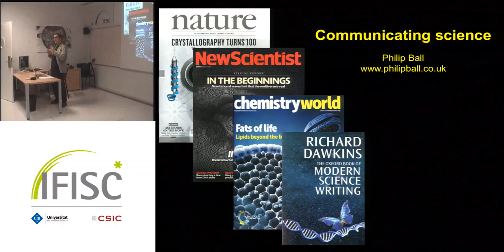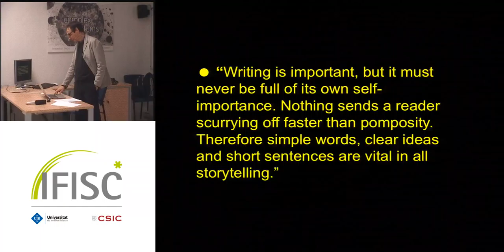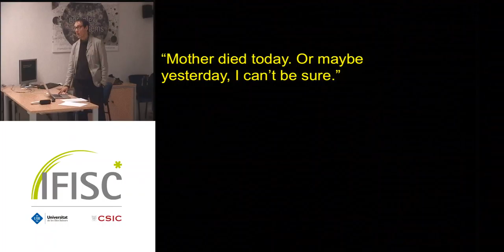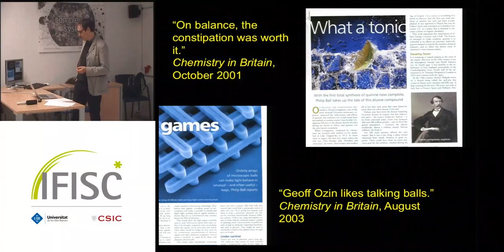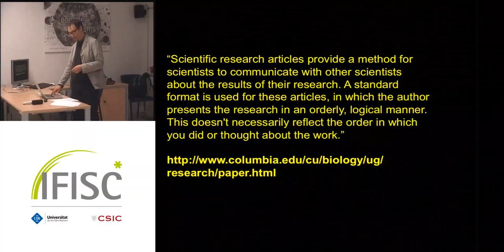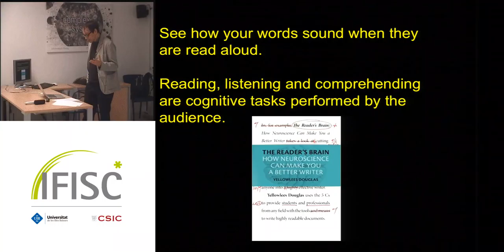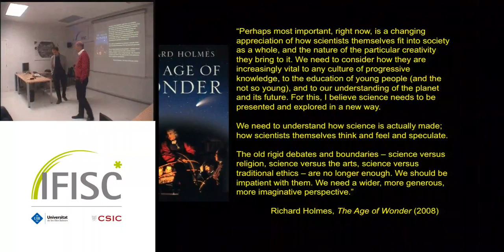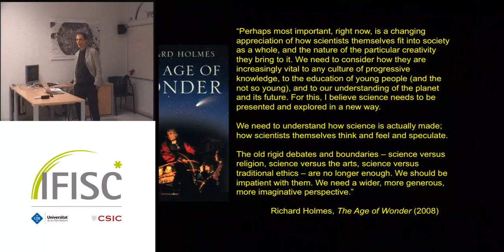Wider horizons: how to communicate science beyond your peers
- By: Philip Ball
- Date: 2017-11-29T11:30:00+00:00